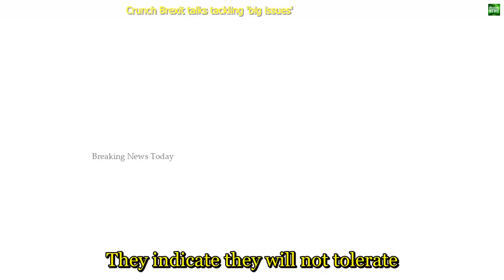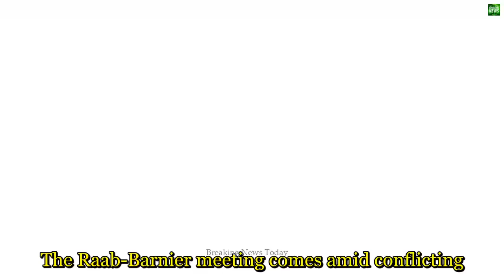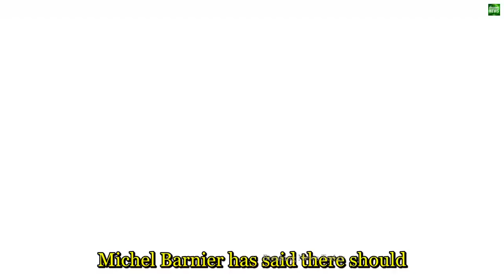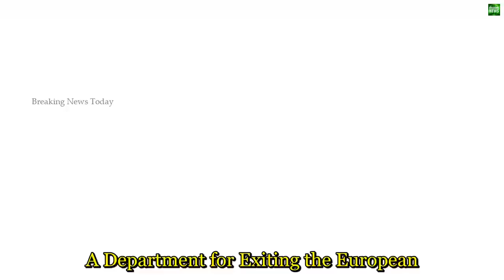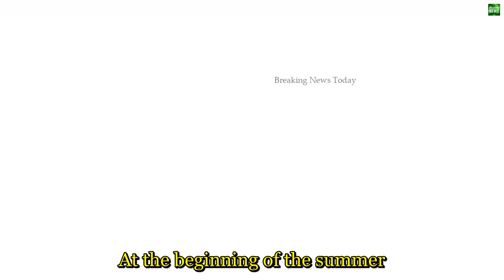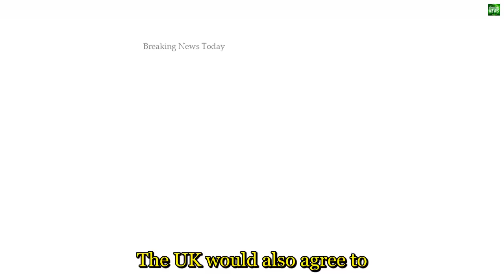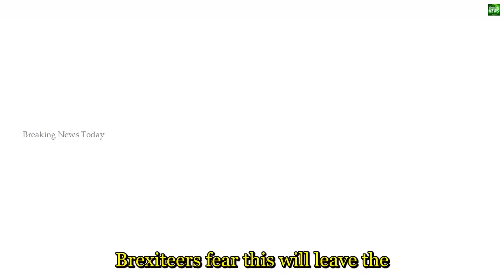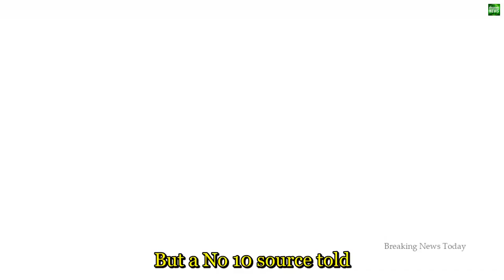875 Breaking News Crunch Brexit talks tackling 'big issues'